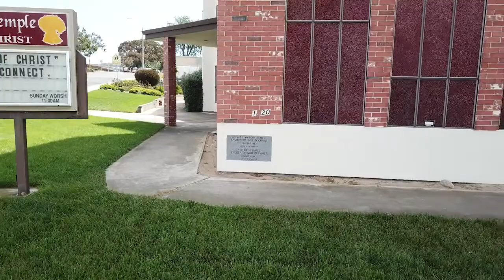July 1, 2018 - Praise and Worship